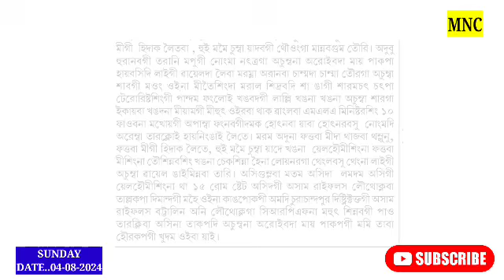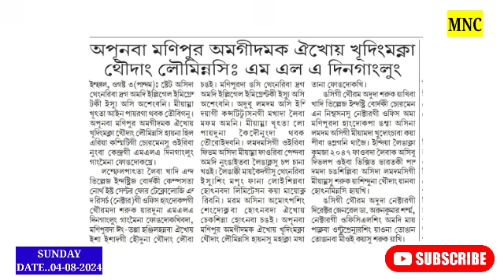Kuki Zosingna Acumba Sara Meiteida Landarakpa /